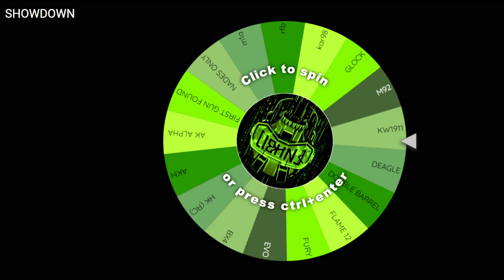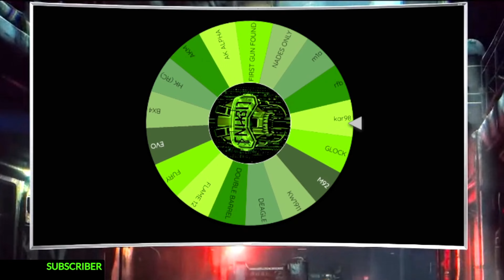CONTRACTORS SHOWDOWN BUT THIS WHEEL DETERMINES OUR FATE!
Contractors showdown wheel of pain challenge. I placed all the contractors showdown guns onto a wheel in which I would spin to determine what weapon my squad would run with for that round. This didn't end until we won!
Track Name. Battlefield
00:00 Intro
00:38 First Try
08:57 Second Try
10:43 WINNING GAME